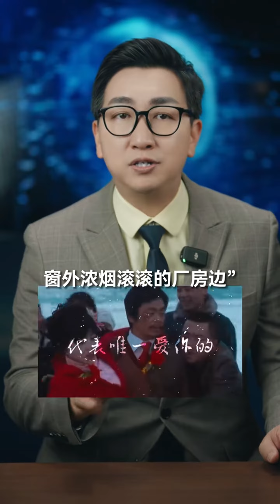《如瓮》对不起，我来晚了！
新闻 主持人阿喆 音乐作品《如瓮》近日引起了热议，人们纷纷感叹其独特魅力。这首歌曲以其别具一格的风格和深刻的内涵，吸引了众多听众的注意。与此同时，也有人对其与树先生的适配度进行了讨论。无论如何，《如瓮》的出现都给音乐界带来了新的活力和思考